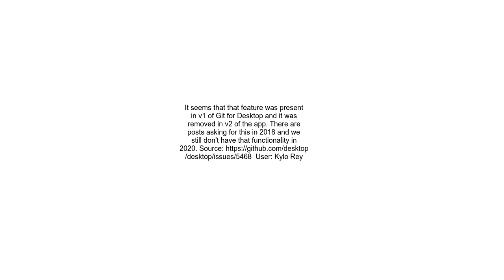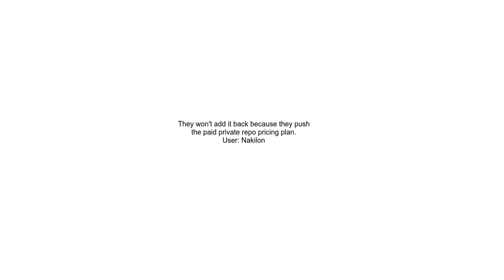Can Github Desktop show a tree for the changes view